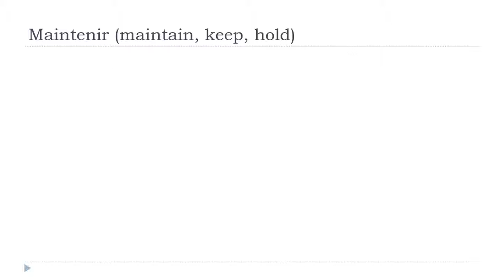Ndinodzidza Furenchi = Maintenir # Indicatif Présent